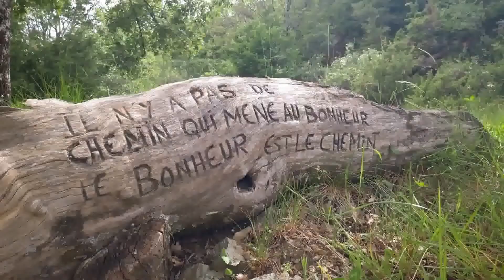TransV jour 2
Le Cyclo club Tricastin dans l'arrière-pays niçois sur les traces de la transvésubienne